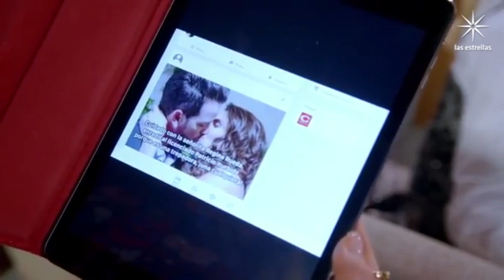Hoy decido decidir Mario Aguilar